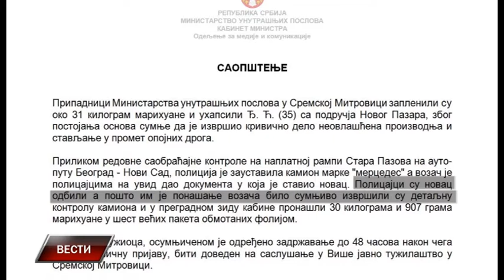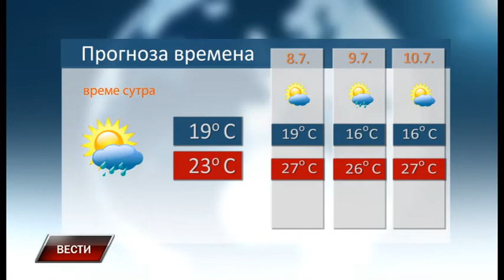Vesti 6 7 2018